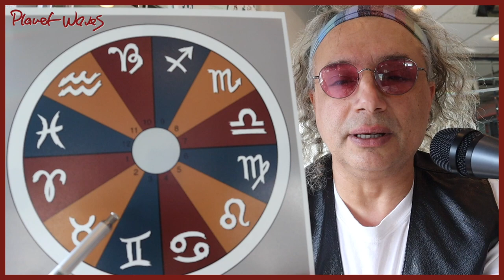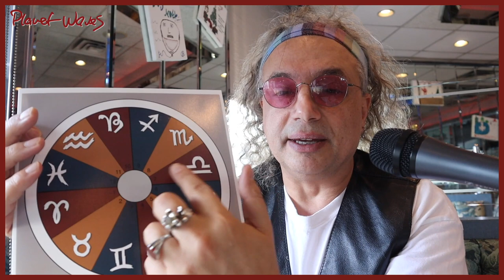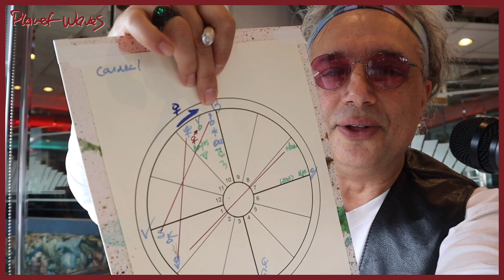TUNE IN 2022 :: AN INTRODUCTION TO THE CARDINAL SIGNS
What’s going on with the cardinal signs Aries, Cancer, Libra and Capricorn? Eric Francis talks about the cardinal signs affect the whole zodiac, and gives an overview of what happens on them in 2022. This is part of TUNE IN 2022.